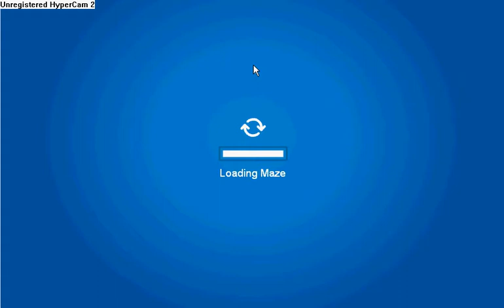Club Penguin Snow Maze Ski village and the sport catalog nov mar 2009 ceats